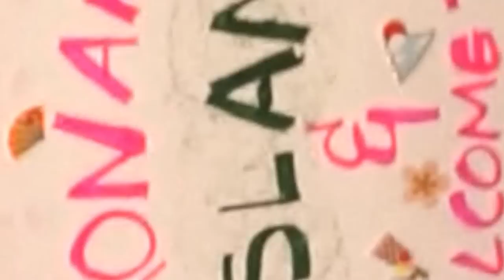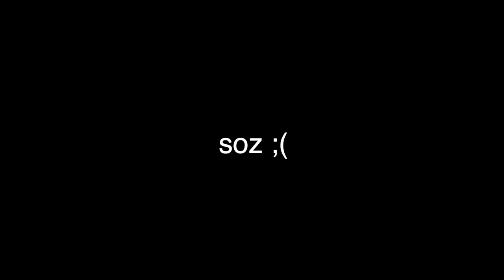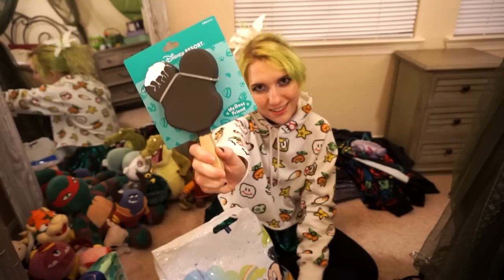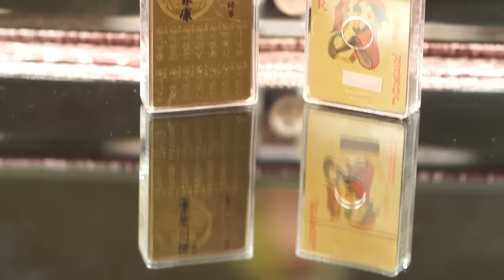Japan Souvenir Haul!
I'VE RETURNED TO AMERICA WITH TREASUUURRREEE